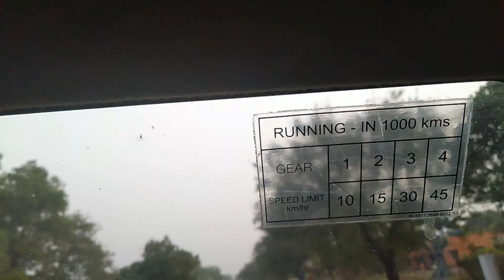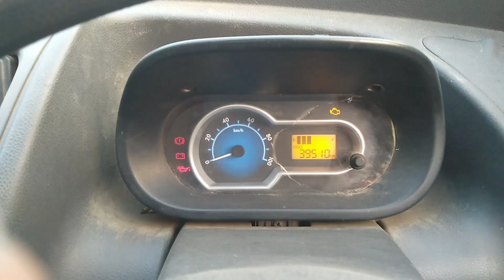Tata Ace Zip XL 2018 review revving and driving / car driving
Today I am driving Tata Ace Zip XL friends. I am also share a small review of this car with you. I hope you will enjoy this video friends.
Video chapter :
00:02 review
02:27 revving of this car
03:13 exhaust pipe view
03:25 driving
03:25 gear shifting
03:39 gear shifting
04:22 gear shifting
04:41 gear shifting
05:19 gear shifting
03:27 driving with face view
06:07 driving with face view
08:58 driving with face view
10:02 driving with face view
11:04 conclution